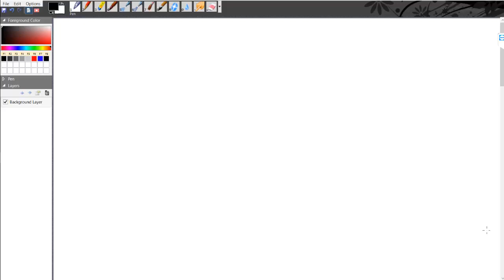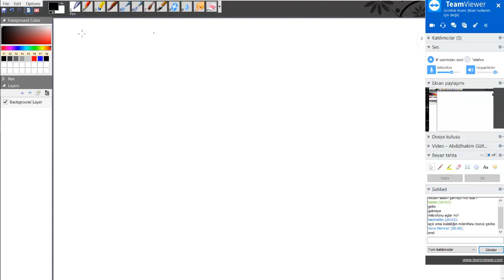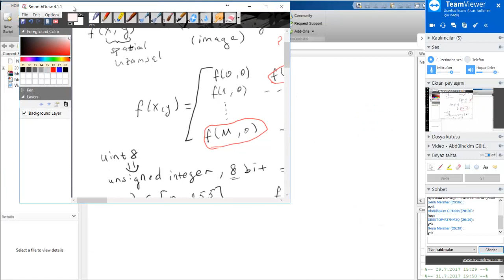Hasan Hüseyin Sönmez Görüntü İşleme Dersleri ders1 - part1 intro